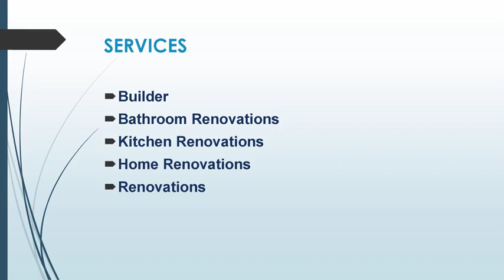Best Bathroom Renovations in West End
If you are looking for the Best Bathroom Renovations in West End, then contact Locked In Construction. They're your reliable builders who do it right the first time. From planning to design, we can Lock In your dream kitchen renovations and bathroom renovations, add extra space with an extension, build your dream shed, and pour your driveway—they do it all. Born and bred in Manawatu, they have strong ties to the community, and they work hard along with other local small businesses to get your ideas and visions Locked In and built. Their reputation as builders means they get a lot of work through word of mouth. They always give the best customer service at a price that will not break the bank. They look forward to building your next dream project.